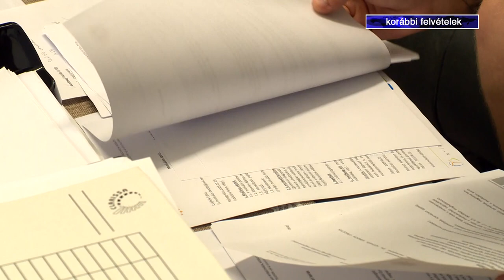„Nyári diákmunka 2024”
Magasabb kormányzati támogatás, magasabb órabérek, több munkáltató, és még több munkavállaló – ez jellemezte a „Nyári diákmunka 2024” programot. Román István főispán a Szabolcs-Szatmár-Bereg Vármegyei Kormányhivatal sajtótájékoztatóján elmondta: a 16 és 25 év közötti tanulók korosztályából a nyár folyamán közel ötezren vállaltak munkát a vármegyében.